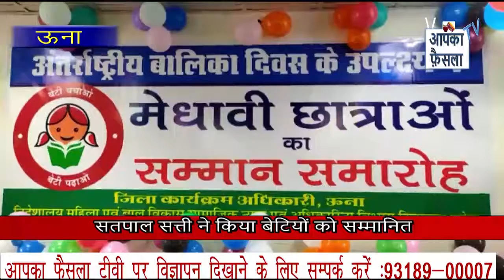सतपाल सत्ती ने किया बेटियों को सम्मानित || Aapka Faisla Tv...